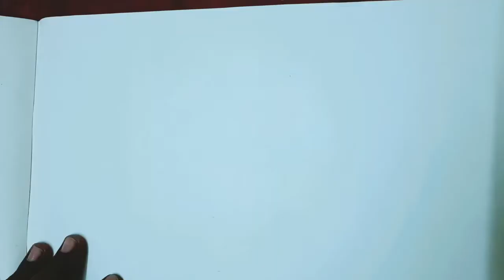Drawing using compass | Kids special drawing/Illusion /Compass Drawing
Illusion  /Compass Drawing 06| Drawing using compass| Illusion Drawing | Black and white Drawing